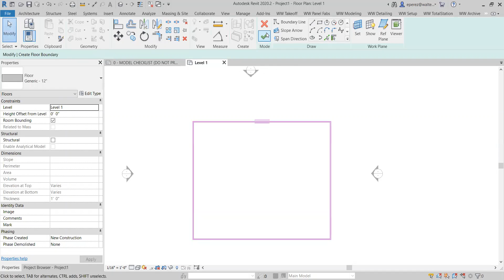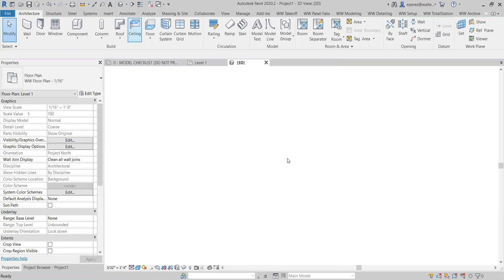How to Create Curb out of Floor in Revit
1. Create a floor
2. Trace the outline of the slab where a curb is
3. Offset the line by the curb width (hit complete)
4. Select the curb floor, and click edit type under properties browser. Duplicate and rename to "Curb-Height"
5. Hit edit type and edit structure. Change the width to the curb height
6. Set the floor offset by the curb height